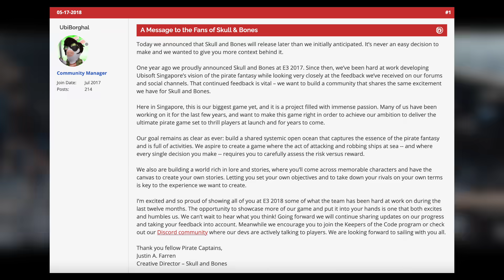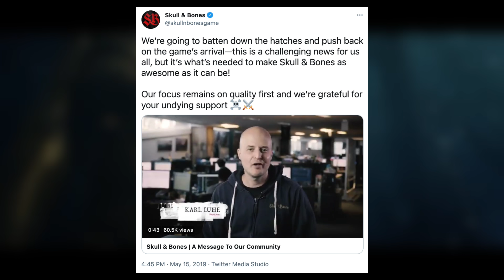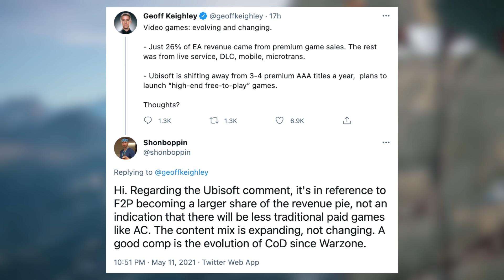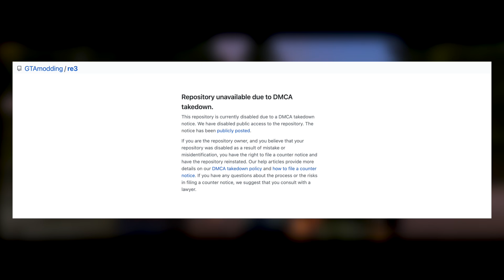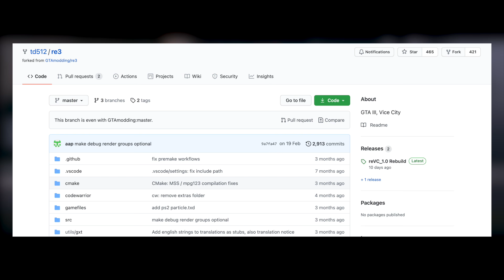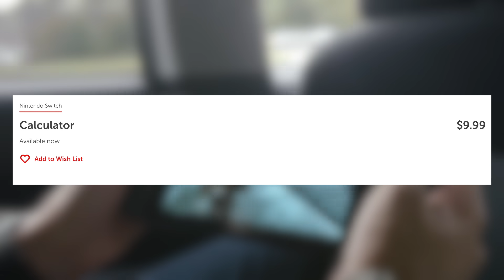Skull & Bones Delayed YET AGAIN | Modders Win Against Take-Two | Nintendo Charges for Calculator App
Beech Horn
Ben Louis Börner
Ghost0012
James Palmer
Metalviking
TheWitcherWiggle

0:00 Intro
0:07 Skull & Bones Delayed YET AGAIN
3:26 Modders Win Against Take-Two
6:02 Nintendo Charges for Calculator App
7:12 Outro

Sources:
Skull & Bones Delayed YET AGAIN